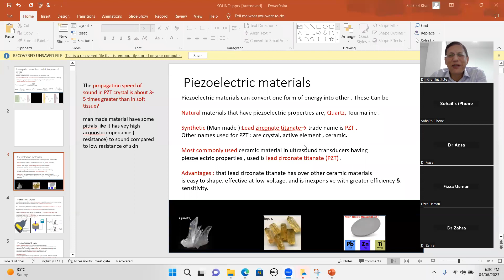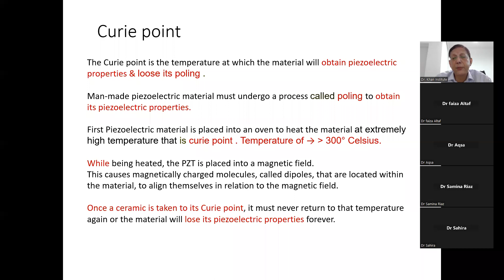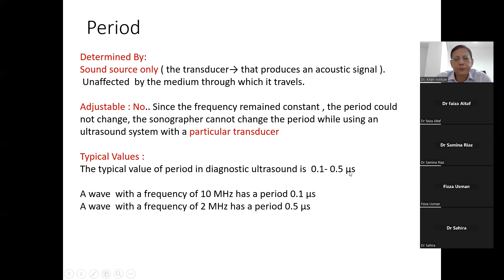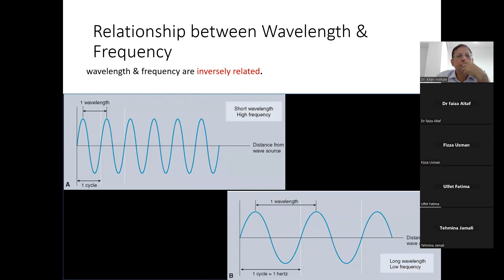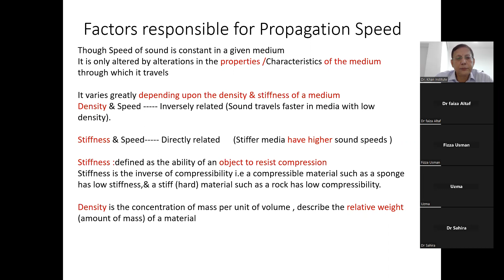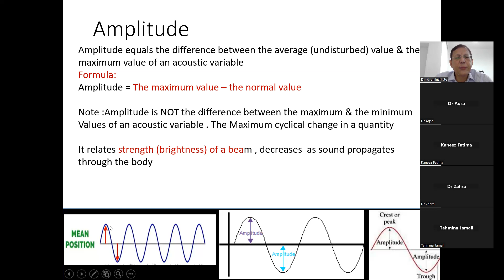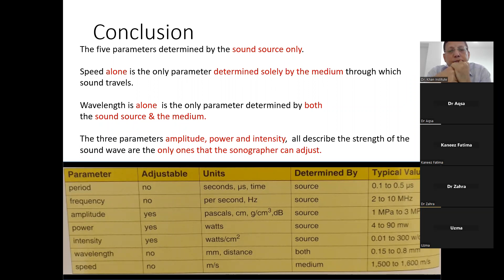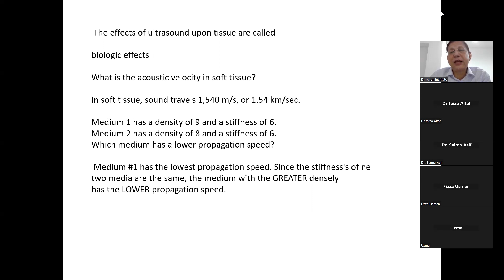ARDMS SPI Exam Prep Course: Sound & it's Parameters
Prepare for ARDMS SPI Exam. This lecture video covers "Parameters of Ultrasound". To take the full course, join at Dr. Khan Institute